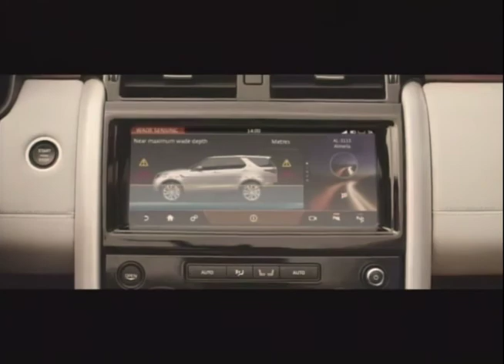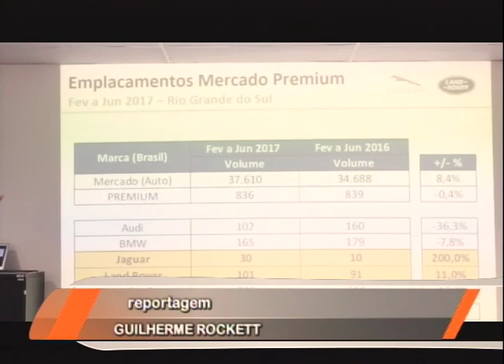ATRÁS DO VOLANTE, com Guilherme Rockett - Land Rover Discovery, lançamento Top Car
Tecnologia, conforto e desempenho são algumas características do Land Rover Discovery lançado pelo grupo Top Car, em Porto Alegre. O grupo é o novo concessionário gaúcho das marcas Jaguar e Land Rover. Confira os detalhes deste novo lançamento, no "Atrás do Volante", com Guilherme Rockett. Acelere com a gente!!
Conexão RS - Quadro "Atrás do Volante".